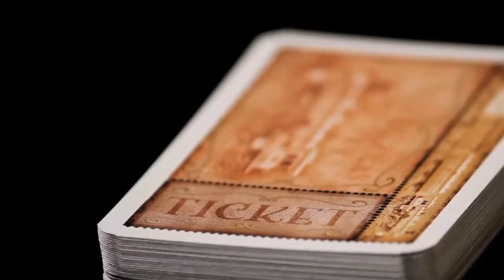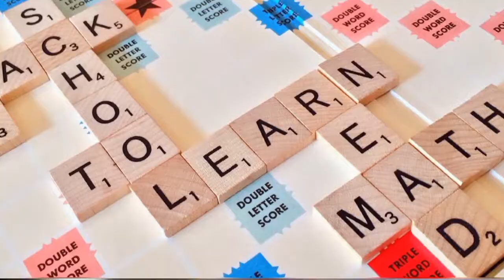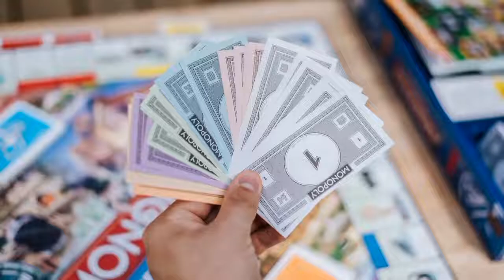Top ten board games of all time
👋Hello guys in this video we are going to go over a list of the top ten board games🎲 of all time. The list is just based off the popularity upon the creation of the game and the amount of recognition the game has gotten.

Don’t forget to like 👍 the video and subscribe to the channel share 👫 with your friends to compare the list to there personal list of the top ten board games ever and leave feedbacks in the comment section.

00:00-intro